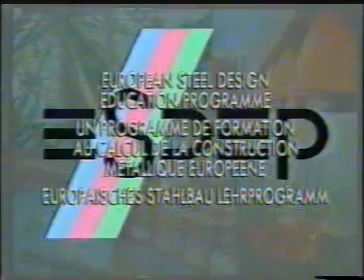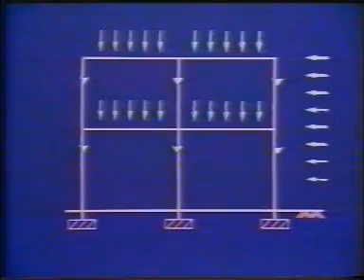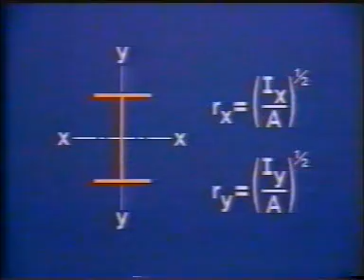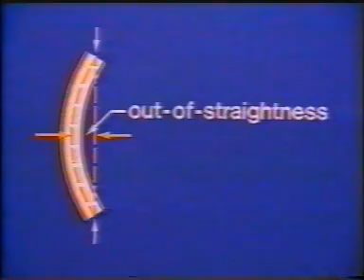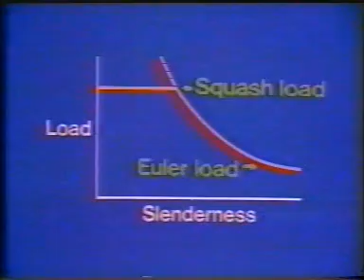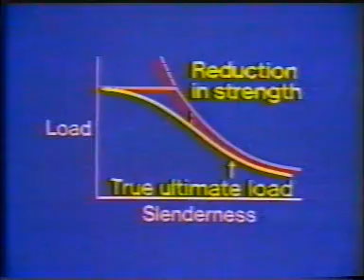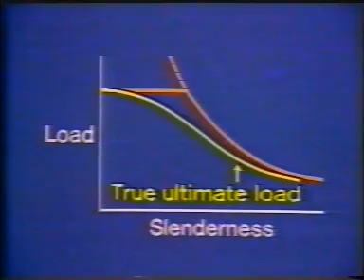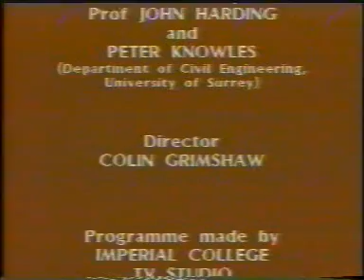4 The Behavior of Columns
ESDEP - European Steel Design Education Programme

These are not my videos, I found the CD's somewhere and uploaded them for everyones use. No copyright fringe intended.